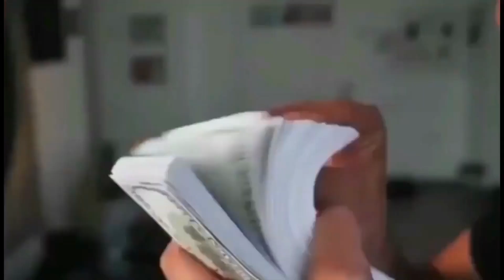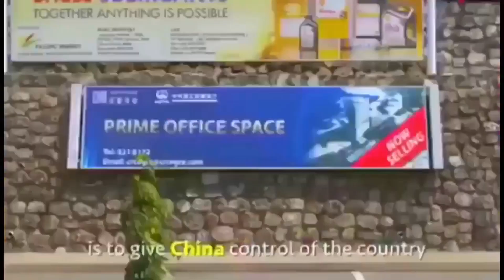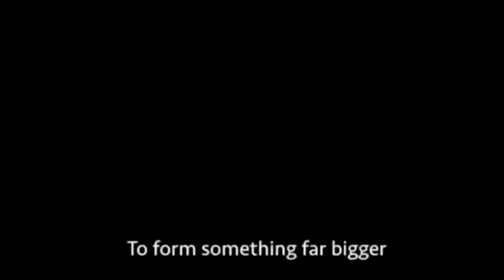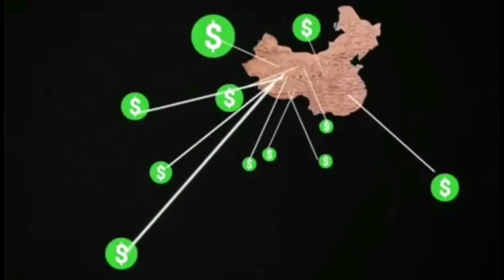The Chinese money trap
ល្បិចអន្ទាក់ទឹកប្រាក់របស់ចិន / The Chinese money trap

Source: Unknown
Edit By Sophorn